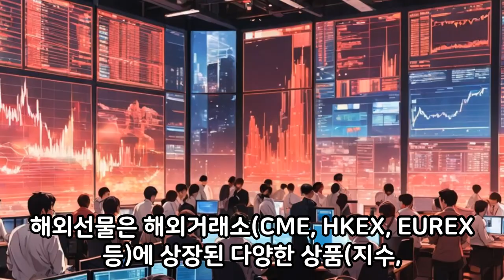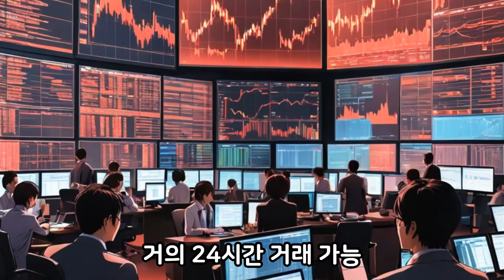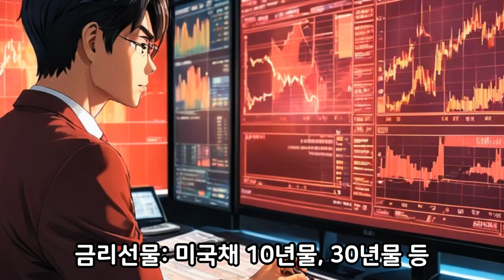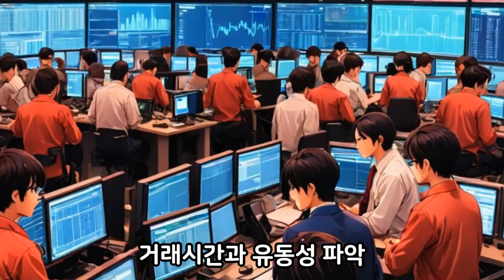해외선물이란?